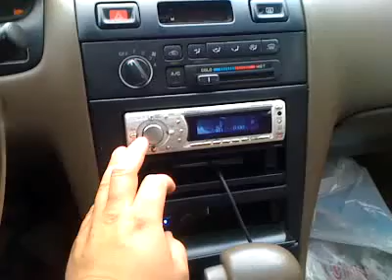SSA DCON 12 svc 4ohm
My SSA DCON 12 running off of a Sundown audio SAX-100.4D on the rear ch bridged! my front 2 ch are running my mids and highs!!! song is from DECAF'S ZIP #14 i believe. may be #15 song title: tha joker- we do it for fun